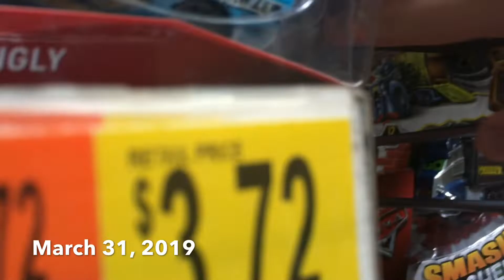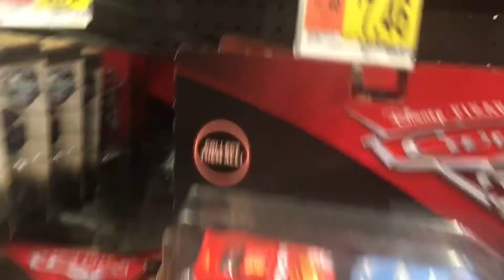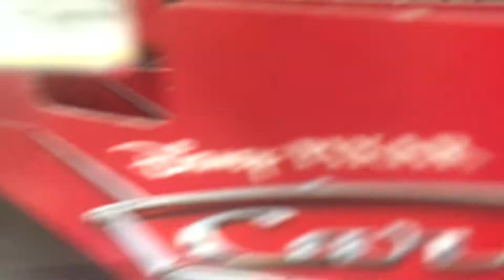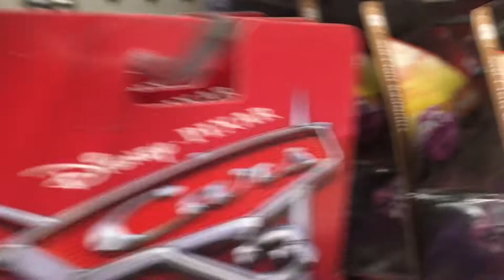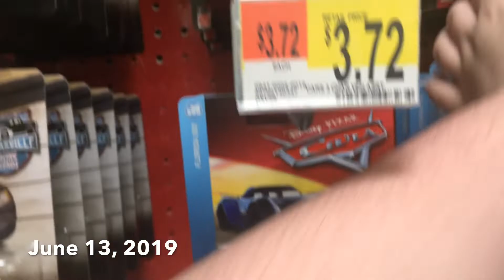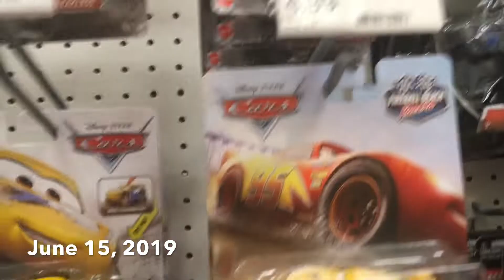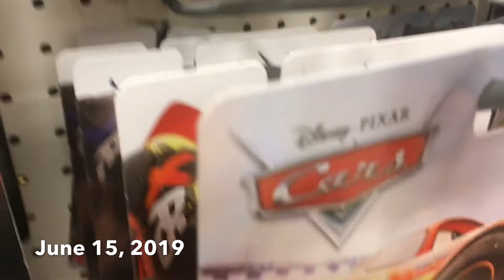My first car hunt video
After a few months of looking for wave 3 XRS racers and the Cam Spinner 4 pack, I finally found it.